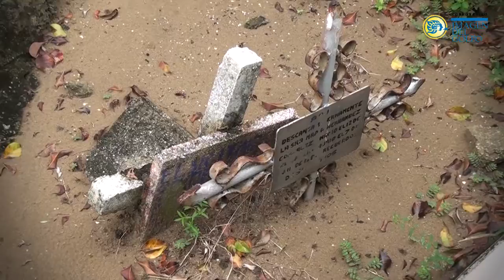Panteón antiguo de Coatzacoalcos tiene 150 espacios disponibles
Un promedio de 150 espacios del panteón antiguo municipal están disponibles para ser ocupados, mientras que otros 100 espacios del panteón Jardín, siguen sin determinarse su situación legal, debido a que presuntamente fueron revendidos en vacío.